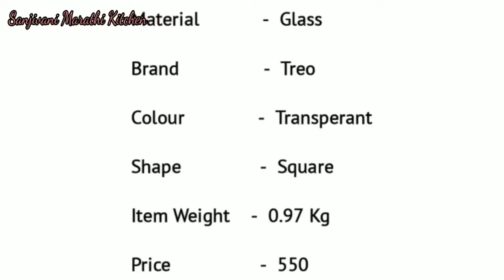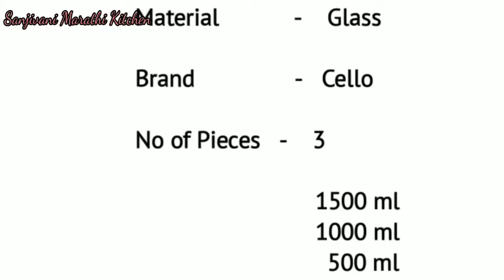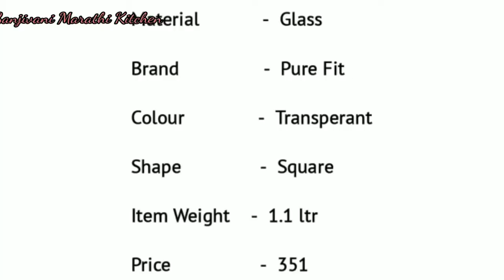Amazon Haul | Amazon Reviews | Best Mixing Bowl | Amazon Product Unboxing | Amazon Bowl Set Unboxing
Hi

Welcome to Sanjivani Marathi Kitchen.

संजीवनी मराठी किचन मध्ये स्वागत आहे.

Mixing bowl :

Square Dish treo